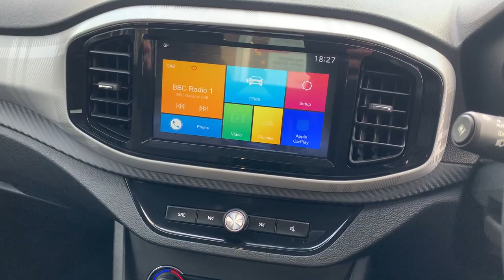Video of LN19ZYO